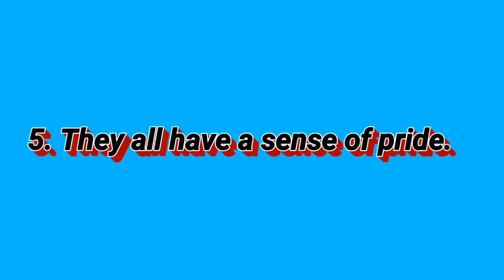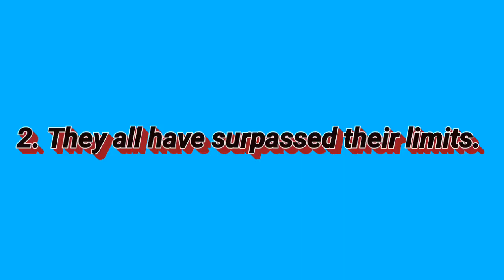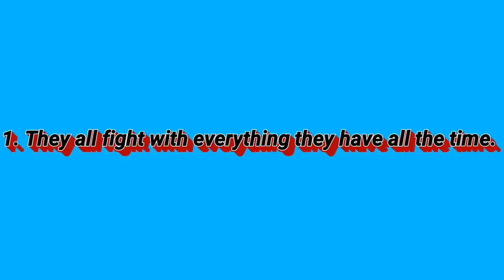Dottmann Top 5 anime characters (right now)